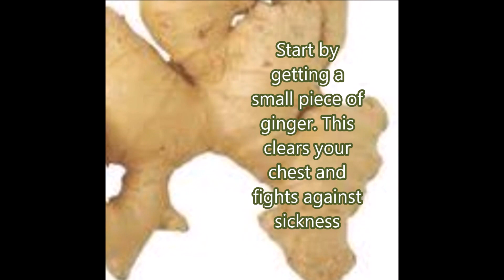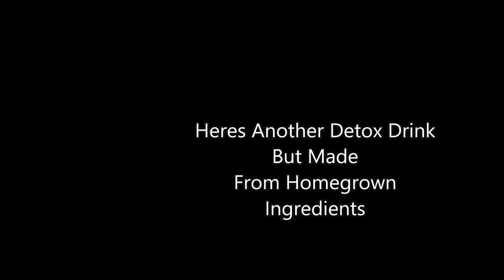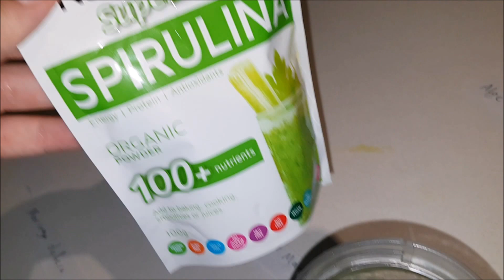DETOX AND BE THE HAPPY YOU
Detox and your body will thank you. Here in this video I have two different recipes. Both great for fighting off sickness ..so drink your vegetables